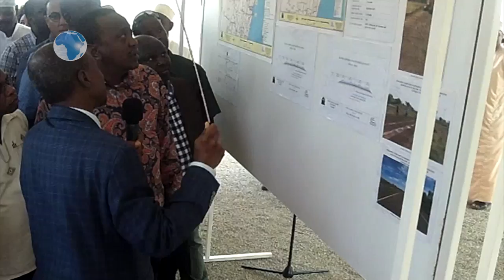President Uhuru Kenyatta warns to deny contractors tenders if they drag national projects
President Uhuru Kenyatta has told project contractors that they risk losing opportunities to work in country if they drag national projects which they are undertaking.
Speaking when he launched the tarmacking of 110Malindi-Sala Gate road at Alaskan grounds in Malindi, he asked them to handle the projects with seriousness it deserves within the stipulated time.
The President said those old version contractors used to skip from one project to another will never be awarded any tender in Kenya if they persist with that character.
He was accompanied by Deputy President William Ruto, Kilifi Governor Amason Kingi, Interior Cabinet Secretary Joseph Nkaissery, Tourism CS Najib Balala, Mining CS Dan Kazungu, Majority leader Adan Duale, Kilifi North MP Gideon Mung’aro, Tavetta MP Naomi Shaban and Magarini MP Harrison Kombe.